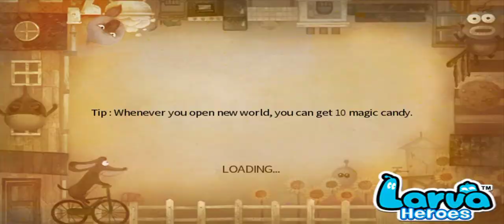🥵red🇰🇷 vs 🧟hellnood🏴‍☠️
snznnssnsng